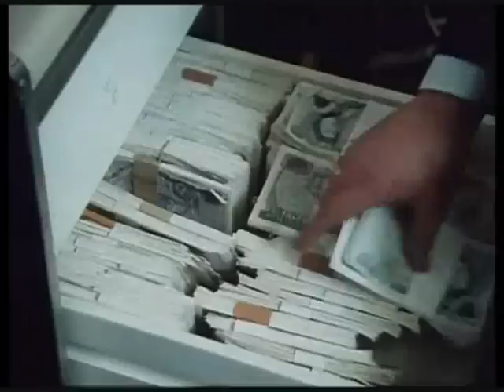Dempsey and Makepeace S2 E4 No Surrender pt2